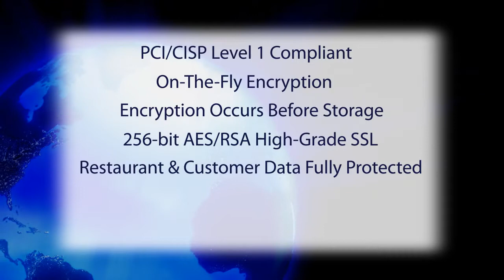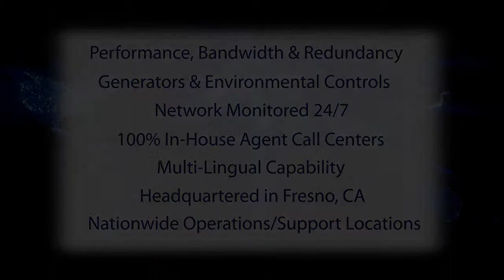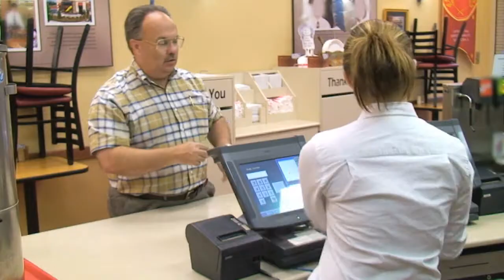Delphis Software - Facilities, Technology, and Security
Delphis Software is a leader in online ordering and call center applications for the restaurant industry. Since 2001, we have helped multi-billion dollar concepts, as well as single location operators, realize more profit and drastically improve customer relations through our advanced, cutting-edge solutions.